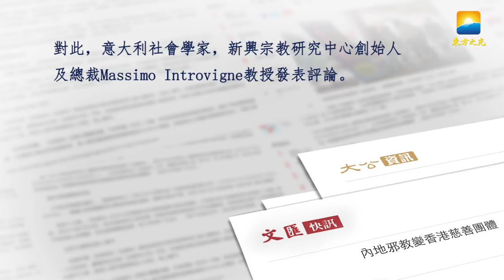專訪Massimo Introvigne教授——怎樣看待傳統宗教信徒歸向全能神教會的問題？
2017年11月20日、21日，中共在香港的喉舌媒體《大公報》《文匯報》在短短兩天時間內，密集發出17篇攻擊全能神教會的報道，內容引用了中共一貫抹黑定罪全能神教會的謠言、謬論，並採用了某些牧師將教會信徒流失歸咎於全能神教會的荒唐說法，意圖煽動民眾及各宗教團體反對定罪全能神教會。對此，意大利社會學家、新興宗教研究中心創始人及總裁Massimo Introvigne教授發表評論。